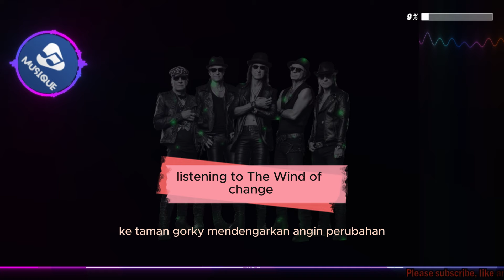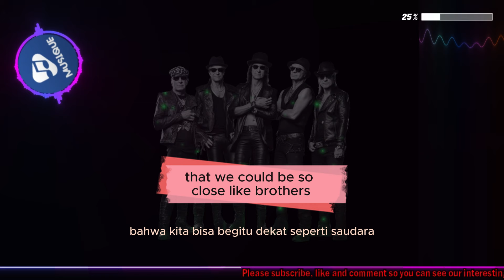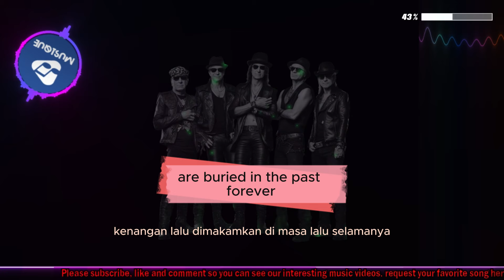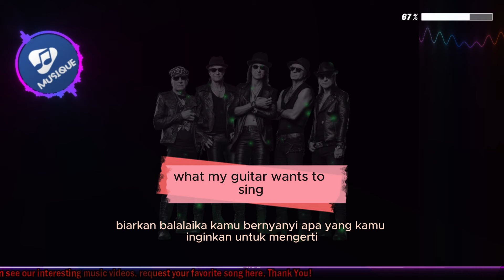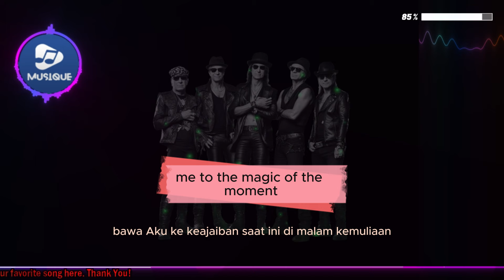SCORPIONS - Wind Of Change ( Lyrics / Lirik )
Writer : Klaus Meine